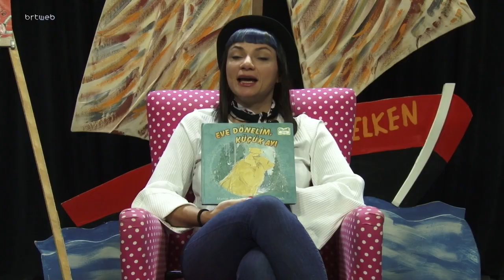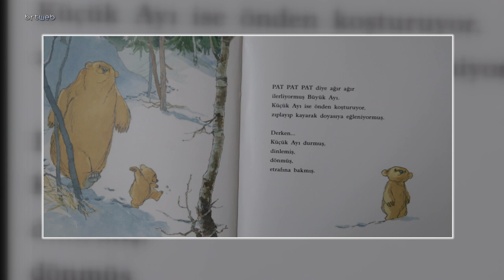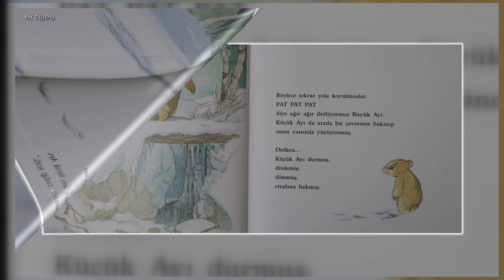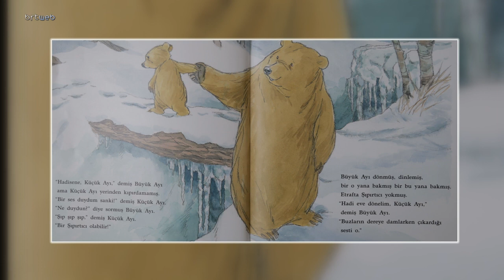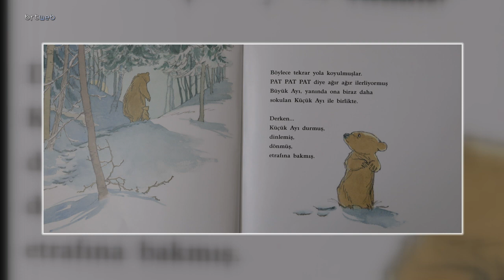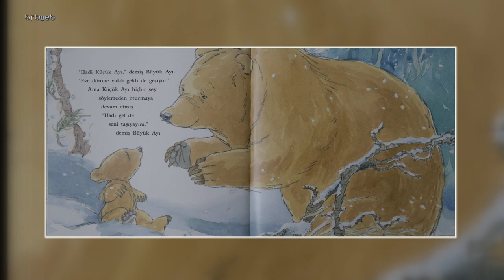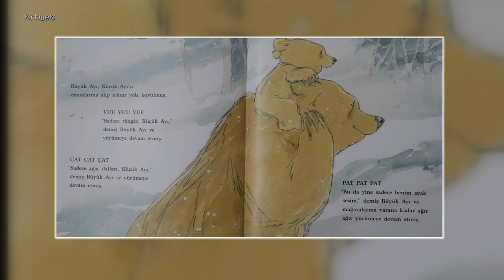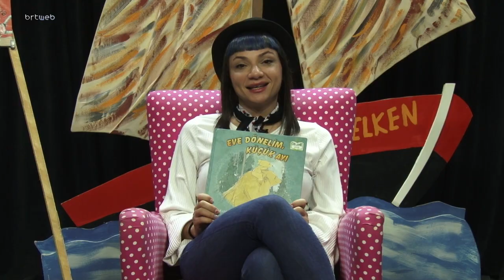Bir Dünya Masal 09.04.2022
Bir Dünya Masal  Eve Dönelim Küçük Ayı